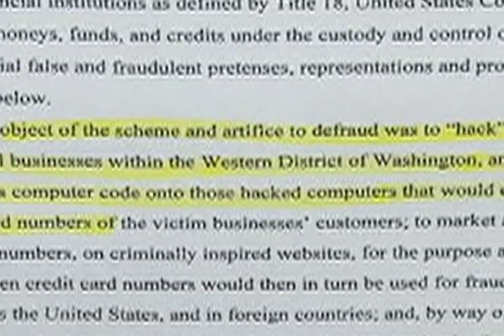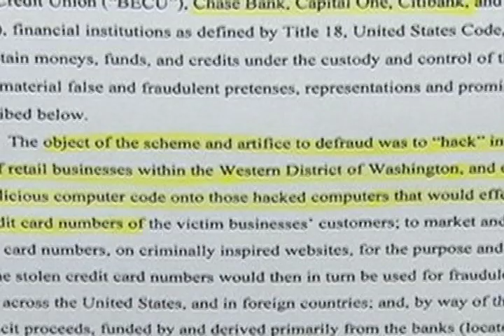Secret Service Arrests Roman Seleznev on Guam; He's Accused of Being "One of World's Most ...